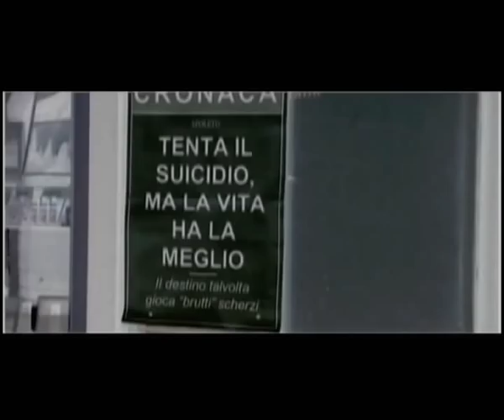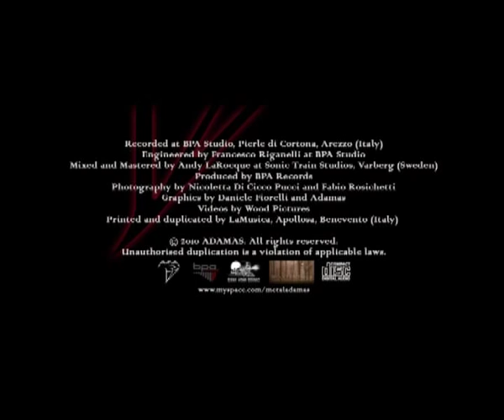Bloody Bridge - ADAMAS | Evil All its (2010)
new videoclip "Bloody Bridge" from "Evil All its" album recorded at BPA Studio, mixed and mastered by Andy LaRocque at Sonic Train Studio. Videos by WoodPictures. stay metal! Filmed in Spoleto (Ponte delle Torri)

Haring again the voice makes the ripper appear
Only I can stop this plaint of peace so real
It echoes in my mind as in the empty valley before
from reason to region where nothing is forgotten anymore

I let you watch, you might speculate on my painful life
I feel souls' breath that passed away to the night

bloody bridge, dive to live or die
for a moment on the edge,
dressed in cold, when I'm dead,
they won't cry for me
over the dark sound of the bell
giving news of my escape
from this hypocrisy

diving, piercing this air where I don't belong
feeding the red of the bitchy grumble of the world

from this hypocrisy